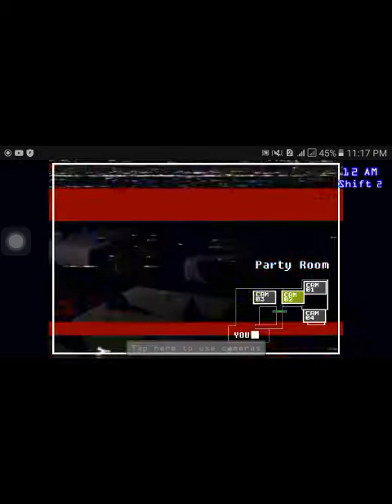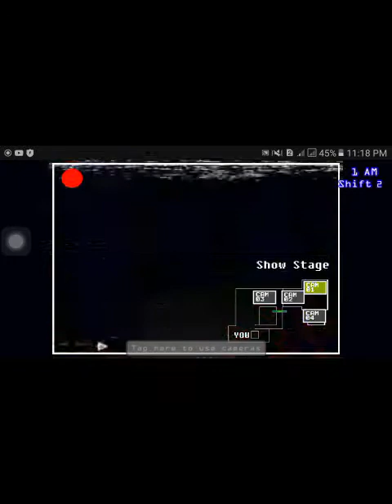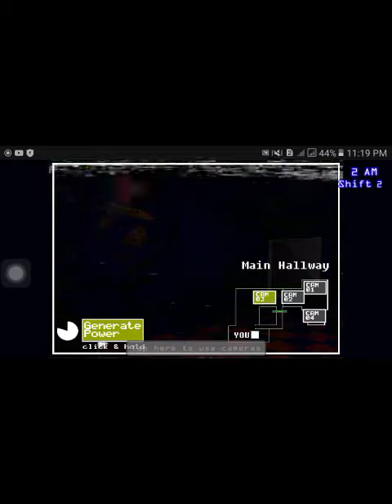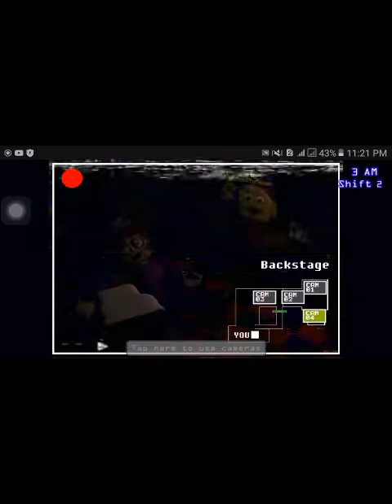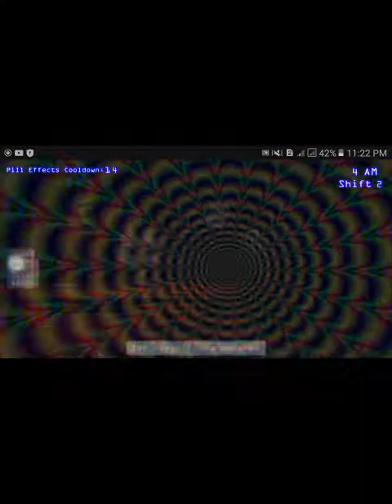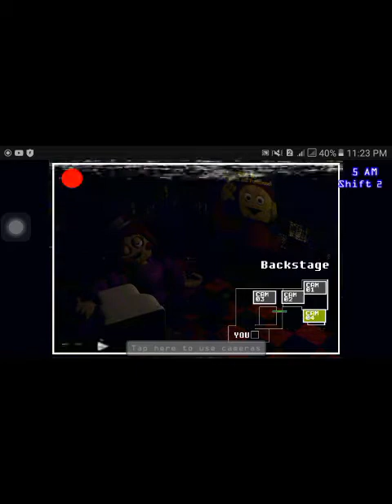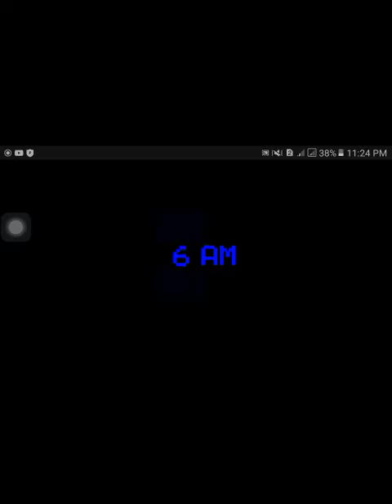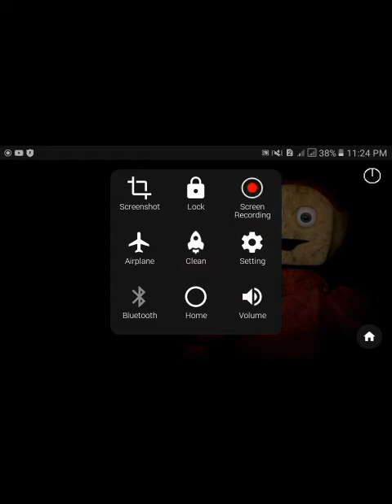night 2 lets play